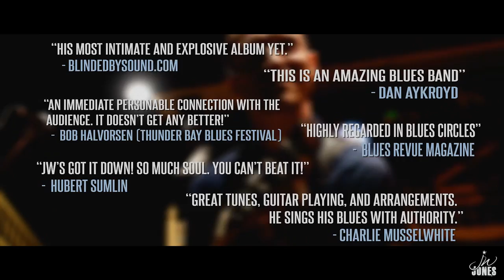JW-Jones - Belmont Boulevard (official promo video)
Released October 2014 * Blind Pig Records / Stony Plain Records / Warner Music.

Video: Joshua O'Connor at Arms Race Productions

Musicians: JW-Jones (gtr/vox), Tom Hambridge (drums), Jamie Holmes (drums), Reese Wynans (keys), Laura Greenberg (bass), Dave Roe (bass), Rob McNelley (guitar).

Guests: Mark Monahan (RBC Ottawa Bluesfest), "Woody" (Chez 106).

"The road that led JW-Jones to Nashville to record with Grammy-winning producer Tom Hambridge (Buddy Guy, George Thorogood, Susan Tedeschi) for the legendary Blind Pig Records was challenging, and the result is Belmont Boulevard — his most intimate and explosive album yet. Each song plays like a round in a heavyweight title fight and Jones emerges a winner, playing with fire hotter than those that burned him. These songs contain powerful, personal stories (“Cocaine Boy,” “Thank You”) that capture the edge and energy of his live shows, filled with snarling, screaming guitars (“Magic West Side Boogie”) and grit and groove (“What’s Inside Of You”). Belmont Boulevard is the story of a battle-tested artist not only absorbing the punches but fighting back, towering above his troubles, ready to hit the road to take on whatever comes next." —Josh Hathaway, BlindedBySound.com

Here are some of the artists that are friends and/or influences of ours. Please do a search for them on Google or YouTube and enjoy what they're puttin down! B.B. King, Kim Wilson, Fabulous Thunderbirds, Charlie Musselwhite, Hubert Sumlin, Colin James, David "Fathead" Newman, Little Charlie and the Nightcats, Junior Watson, Richard Innes, Larry Taylor, Dan Aykroyd, Blues Brothers, Belushi, Sue Foley, Jimmie Vaughan, Sheryl Crow, Finis Tasby, Sax Gordon, Johnny Sansone, Mark Hummel, Rod Piazza, Anson Funderburgh, Roxanne Potvin, Steve Marriner, Otis Grand, Tony D., Hash Brown, Kevin Mark, Broken Joe, Jeff Healey, The Polaras, The Twisters, Downchild Blues Band, Chuck Jackson, Garrett Mason, JT Lauritsen, Norah Jones, NorthernBlues Music, MonkeyJunk, CrossCut Records, The Rainbow, Fender, Gibson, Junior Wells, Little Walter, Big Walter, John Lee Hooker, Hound Dog Taylor, Jimmy Rodgers, Muddy Waters, Robert Johnson, Buddy Guy, James Cotton, Jimmy Reed, Lightning Hopkins, Pinetop Perkins, Sugar Ray Norcia and the Bluetones, Bobby Bland, Charles Brown, Albert Collins, Pee Wee Crayton, Willie Dixon, Lowell Fulson, Slim Harpo, Wynonie Harris, Earl Hooker, Walter Shakey Horton, Hendrix, Etta James, Lonnie Johnson, Albert King, Jimmy McCracklin, Little Milton, Junior Parker, Otis Spann, Johnnie Taylor, Big Joe Turner, Sonny Terry, Dinah Washington, Big Joe Williams, John Lee Williamson, Sonny Boy Williamson II, Jimmy Witherspoon, Howlin' Wolf, Ray Charles, T-Bone Walker,Tampa Red, Blind Willie McTell, Sleepy John Estes, Skip James, Freddie King, Smiley Lewis, Lazy Lester, Nick Curran, Kirk Fletcher, Kid Ramos, the Paladins, O.V.Wright, Charlie Parker, Eddie Taylor, Johnny "Guitar" Watson, Ike Turker, Magic Sam, Earl Palmer, and many many more...